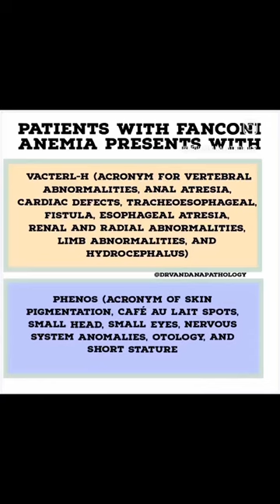solve the case : pancytopenia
radial abnormalities and pancytopenia